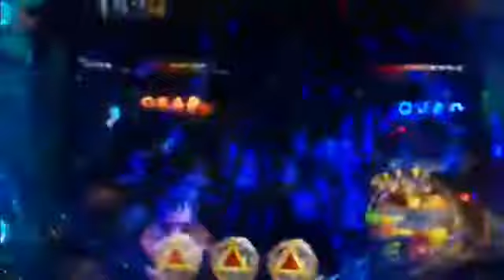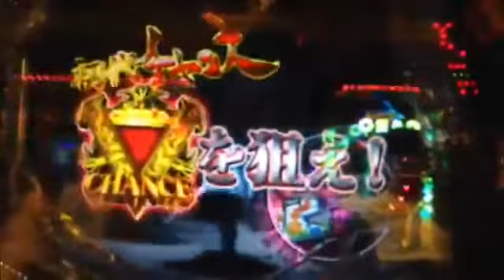【パチンコガロ】「CR牙狼 金色になれ」 激アツ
鳥肌もの！！ 【検索キーワード】 北斗の拳 吉宗 バジリスク～甲賀忍法帖～ 絆 パチスロ仮面ライダー 魔法少女まどか☆マギカ パチス...

ＣＲ牙狼金色になれＸＸ プレミア演出大当り集 高確,高確率,パチンコ,ぱちんこ,パチスロ,スロット,大事故,上乗せ,ART,激アツ,フリーズ,プレミア...

パチンコCR牙狼5-金色になれ新台ガロ激熱ブーケリアＳＰリーチ大当たり魔戒チャンス確変突入ヤミテラス実践ホール動画初当たり映像映像１３.

出る台はST100までに物凄い勢いで先読み出て当たる。 10越えると後はどこまで行けるか…最高金色は24止まり。

2014/8/11 【YouTube連動のパチスロブログ開設中！】 【パチスロ以外の話題も毎日更新中！】

図柄揃いからの演出発展 ・初代チャンスV大当たり パチンコ パチスロ スロット 激熱 プレミア フリーズ 演出 上乗せ 大事故 ぱちんこ CR...

しっかし、中途半端な激アツ演出。。。。 フェイスオブガロ召喚の期待が高まる。のか？

ガロ 金色になれ 激アツ初代チャンス.

音量にお気をつけください。 信頼度７０%を超えると言われる超激アツGARO保留！手に汗握るその結末や如何に？！ お楽しみください(^O^)

おすすめ情報 パチスロで120ヶ月連続プラス収支継続中!! 総額5000万円以上！！ 稼ぎ続けているプロ専用攻略ノウハウを今回惜しみなく大公開。...

牙狼剣保留→GAROスタンプ予告→金色になれ予告→ヴァイオレーターリーチ（確定パターン） 牙狼 パチンコ 牙狼 金色になれ 牙狼 魔戒ノ花...